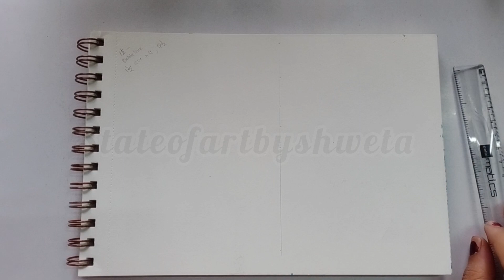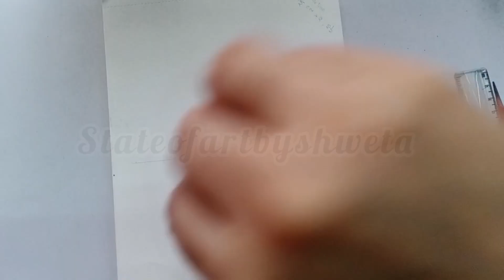how to draw mandala art for beginners Raksha bandhan Mandala art🧿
Take a look at this LADECOR Roll over image to zoom in Friends Office Automation Wire Bound Artists Sketch Drawing Book, A4 Size, 100 Pages, 180 GSM Sketch Pad on Flipkart

Easy mandala art of godess durga How to draw a MANDALA step by step || How to draw a MANDALA ART for beginners || HOW TO: Make the MOST SIMPLE MANDALA

Faber-Castell Design Series Aquarelle Full Length Water Color Pencils - 48 Shades

Faber-Castell Colored Kneadable Rubber Eraser With Plastic Case in 3 Colors - Red, Yellow, Blue + 1 Sharpener (3 + 1)